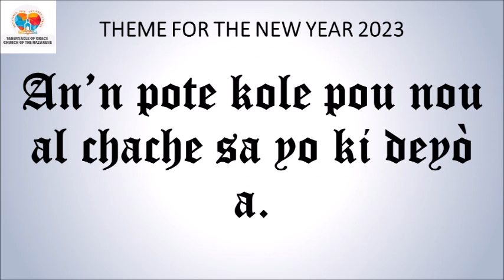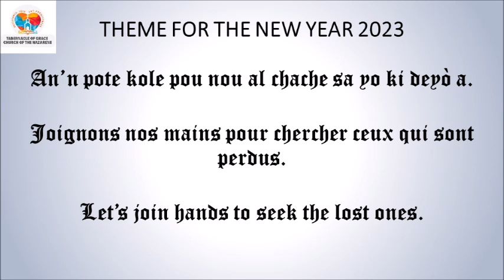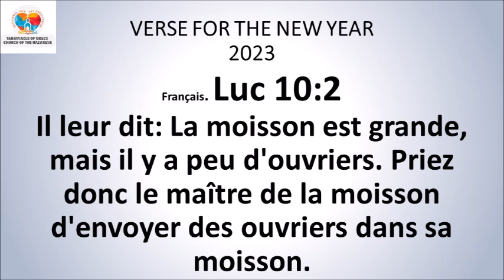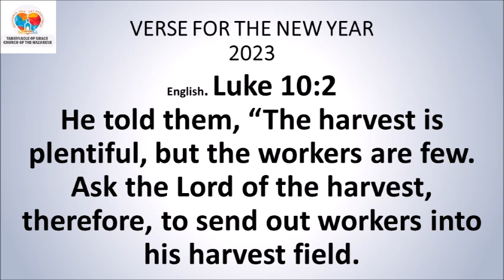DEVOSYON MATINAL / MORNING DEVOTIONAL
DEVOSYON MATINAL

Sr. Celucia Supreme (Fida)

*1 Jan 3:1*
Gade ki jan Papa a renmen nou non! Li sitèlman renmen nou li rele nou pitit li. Epi se sa nou ye vre. Se poutèt sa lemonn pa konnen nou, paske li pa konnen Bondye.
*Panse jounen an:* Nou pa kapab konpare lanmou Bondye genyen pou nou.